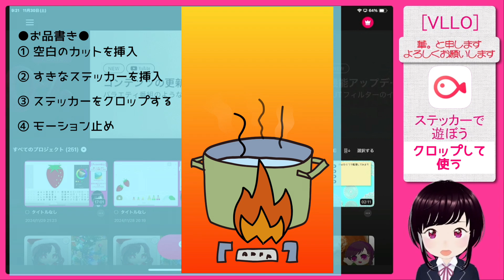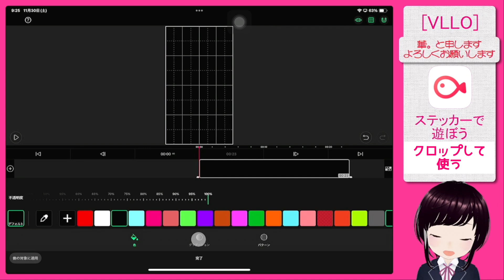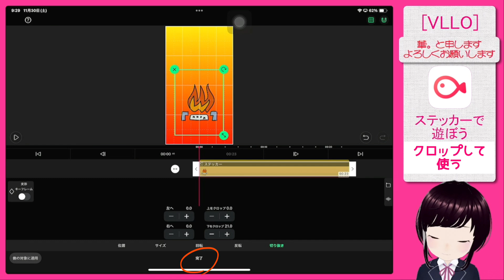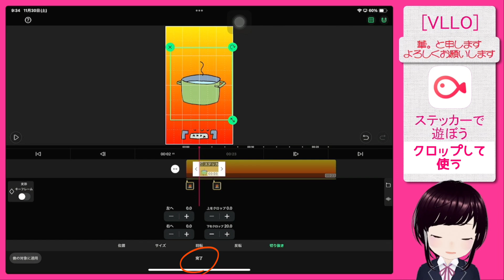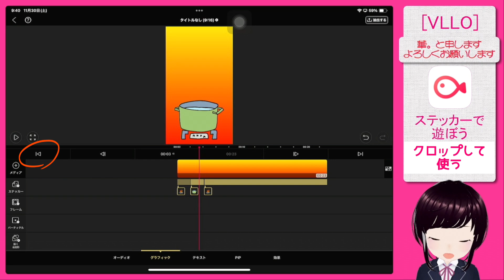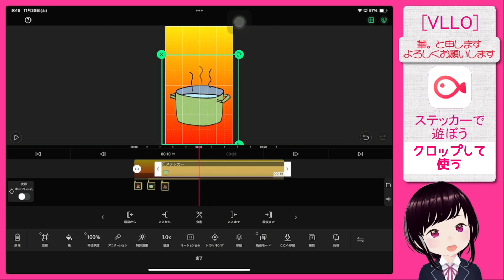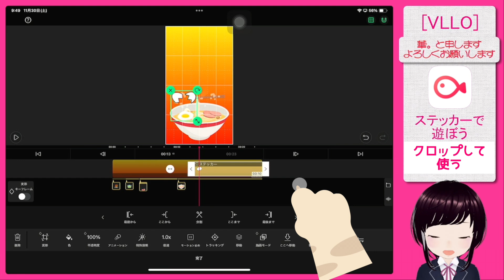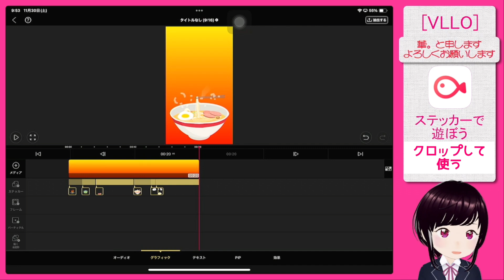［VLLO］ステッカーで遊ぼう/クロップして使う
VLLOのステッカーだけで、動画を作りましょう。
ステッカーをクロップして使うことができます。
ステッカーによっては、思ったよりもクロップ(カット、トリミング)が難しいものもありますが楽しんでみてくださいね♪
・「肉のステッカー、もう少しクロップすればよかったかもです。
・「クロップ」をところどころで「クリップ」といい間違えしています。正しくは「クロップ」です。すいません。